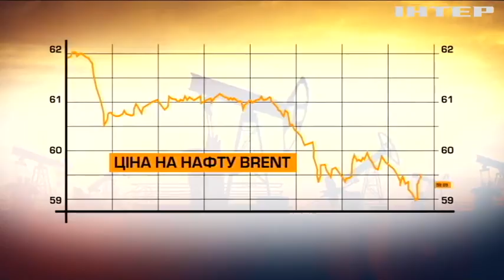Ціна бензину: чи варто чекати дешеве пальне?